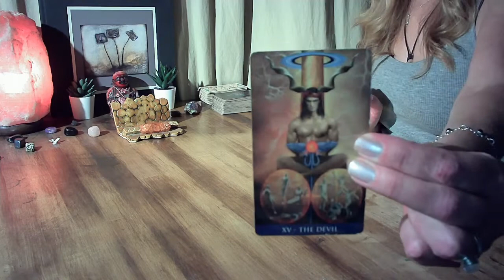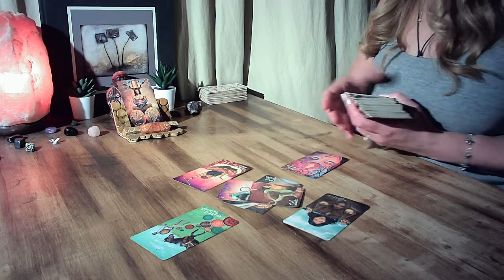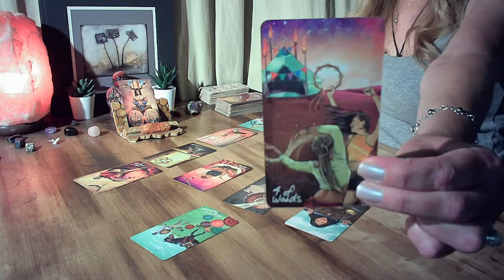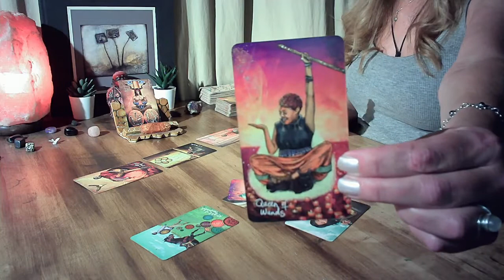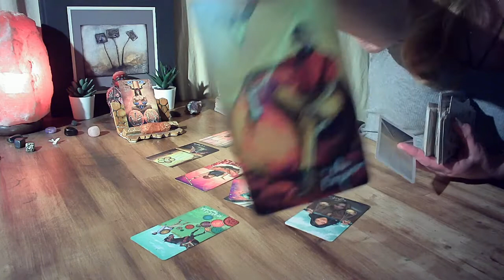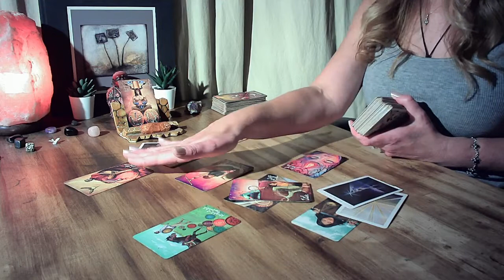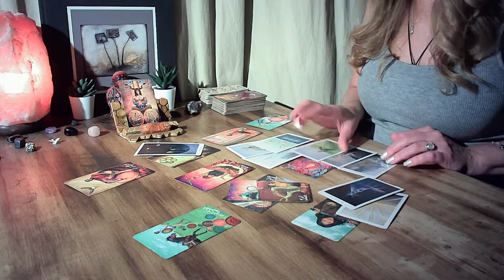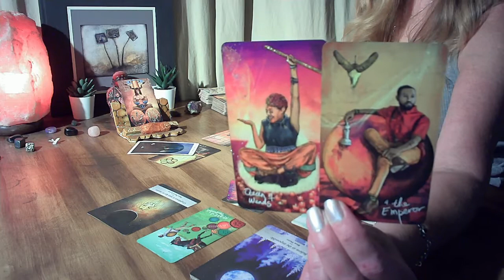GEMINI🍁- TAKING YOUR POWER BACK! SEPTEMBER 2022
Welcome to CJ's Soul Messages.  I hope you find these messages helpful, healing and unlifting. If the reading DOES NOT resonate with you, leave it for someone else as these readings are general, not a 1 to 1 personal reading.  Also, please be kind to one another, the energy you put out in the Universe is the exact same energy that you will receive!❤️ Thank you for liking, sharing and subscribing.❤️